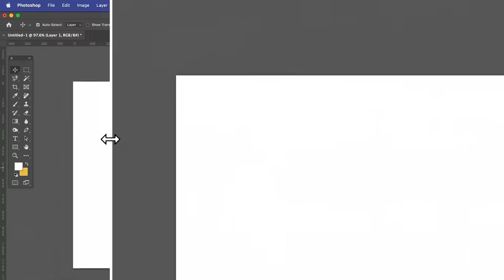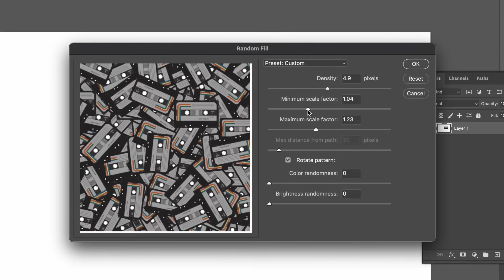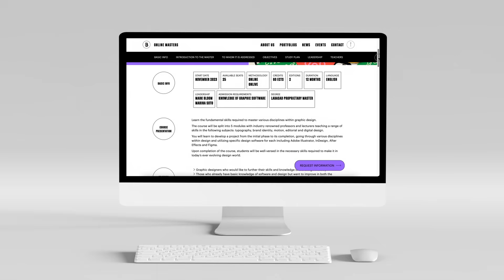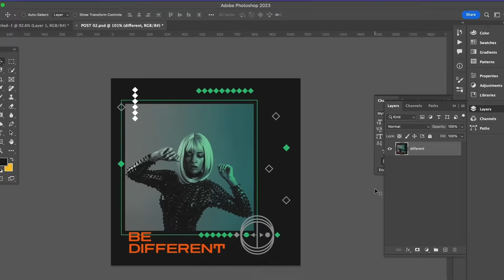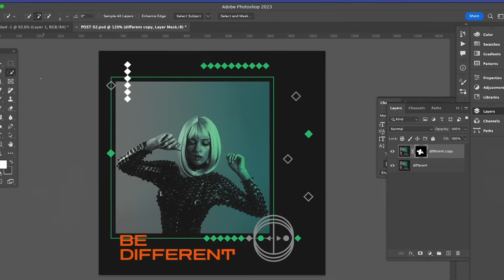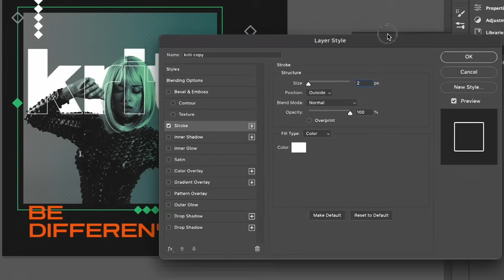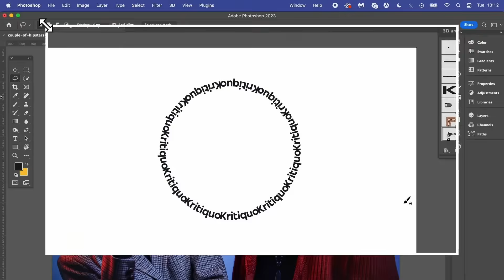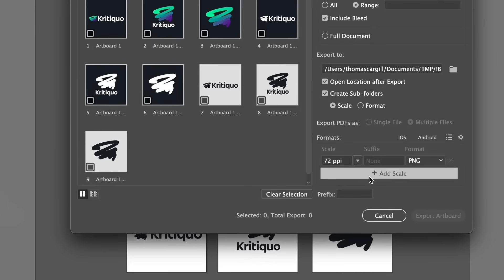These 5 Design Hacks Will Make You a Pro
Today we're looking at some really cool and helpful design tricks in Adobe Photoshop and Adobe Illustrator, some nifty tricks that a lot of graphic designers probably missed!

There are so many cool things that we can learn and do in Adobe software for our workflows. However, there are so many things in fact, that a lot of designers actually miss certain things. That's where todays graphic design tutorial by Satori Graphics comes into play. Hopefully you learn one or more things from the video, and can then implement them into your very own design workflow.

Satori Graphics®

🖌️ Hand-crafted glassware and more!

📸 Here's My Instagram!

0:00 You've Probably Missed Tricks
0:08 Many People Get This Wrong
1:31 Relatively Illustrator Feature
2:16 Barcelona School of Arts & Design
4:05 Cool Photoshop Typography Trick
5:35 Experimental Logos
6:55 Stop Using The Clone-Stamp Tool
7:46 Hidden Resolution